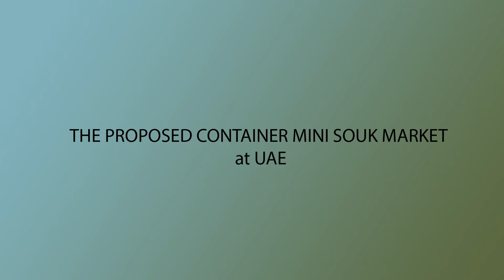CONTAINER SUPER MARKET UAE